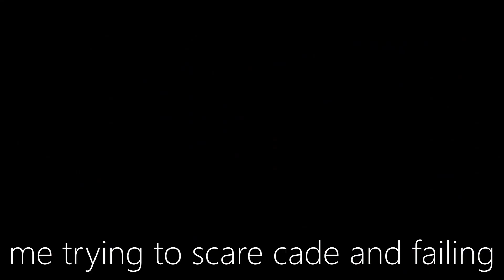Pacify | Ft. Cade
first time doing a horror game and i wish it wasnt so loud, im working on sound editing so bare with me